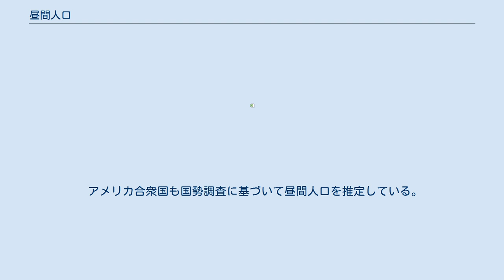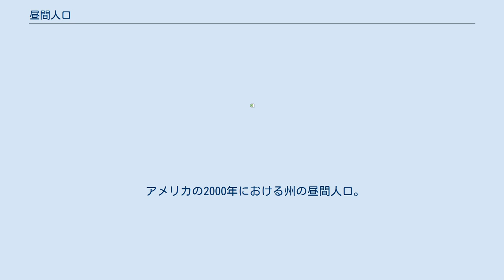昼間人口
昼間人口（ちゅうかんじんこう）は、常住人口に他の地域から通勤してくる人口（流入人口）を足し、さらに他の地域へ通勤する人口（流出人口）を引いたものである。
昼間人口に対して常住人口のことを夜間人口という。
 日本の国勢調査では通勤・通学先を集計した結果により算出される。
昼間人口には夜間に勤務や通学する人も含み、昼間の買い物客などは含まない。
 都心部では昼間人口のほうが多くなりベッドタウンでは夜間人口のほうが多くなる。
 昼間人口が夜間人口の2倍以上になる地域は日本で市区町村別に見たとしても10程度と少ないが、東京都千代田区のように昼間人口が夜間人口の10倍以上になる極端な例もある。
 夜間人口を100とした場合の昼間人口の指数を昼夜間人口比率と呼び、昼間人口と夜間人口の関係を表す指標として使われる。
 2015年の各地の昼間人口の一覧を示す。
表の項目名は下記の通り。
 政令指定都市及び東京都特別区部を昼間人口の多い順に並べる。
 2015年の国勢調査、2018年のJR東海、及び2020年1月の東京空港局の資料による1日平均の東京都への流入人口は下記の通りである。
 都道府県を昼間人口の多い順に並べる。
人口の単位は万人として小数点第2位を四捨五入している。
 アメリカ合衆国も国勢調査に基づいて昼間人口を推定している。
 アメリカの2000年における都市の昼間人口上位20。
 アメリカの2000年における州の昼間人口。
 2010年 2005年 2000年 時系列 2010年 2000年